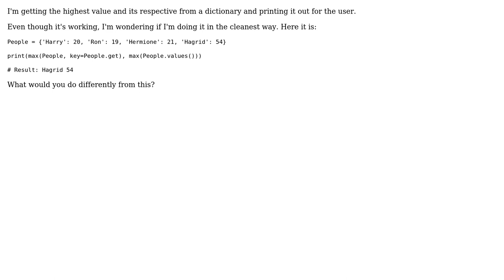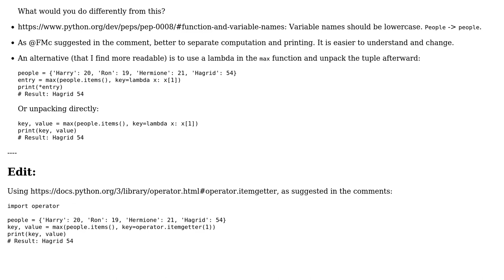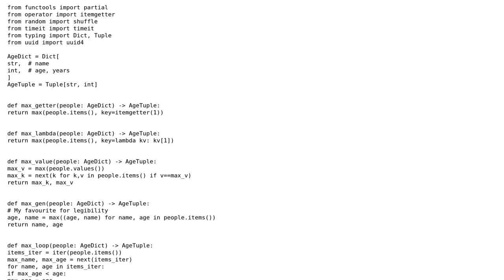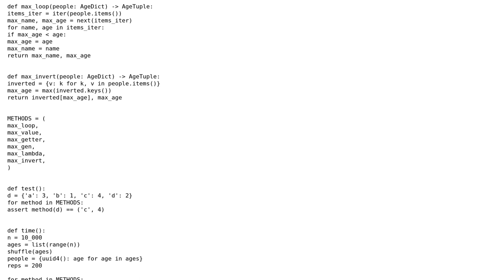Code Review: The cleanest way to print the max value and its key from a dictionary (3 Solutions!!)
Code Review: The cleanest way to print the max value and its key from a dictionary

With thanks & praise to God, and with thanks to the many people who have made this project possible! | Content (except music & images) licensed under CC BY-SA | Music | Images & others | With thanks to user Reinderien user Peilonrayz user Marc user Blaz Mrak user Arnon and the Stack Exchange Network Trademarks are property of their respective owners. You are responsible for your own actions.